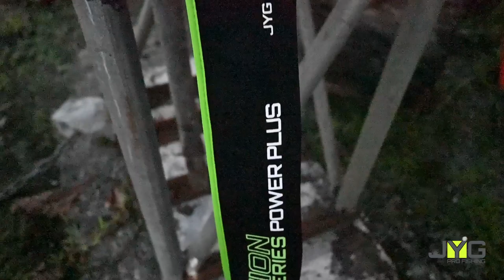Slow Jigging Expedition in COSTA RICA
In this episode our JYG PRO team travelled to Costa Rica. Pro staff Josue Villalobos hosted the trip along with Victor Garcia, this was a multiple day adventure where the team proved one the effectivity of Slow Pitch Jigging on new waters.

The action during this video was non stop, Captain Brandon from THE GUM ADVENTURES kept us on the fish during the entire day.

If you want to try some of our products here are the links:
Rod: